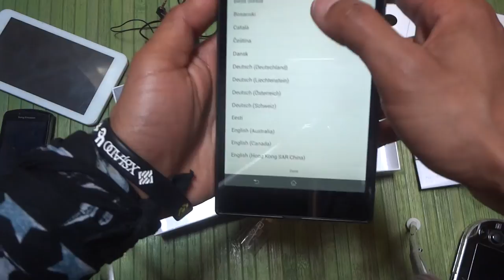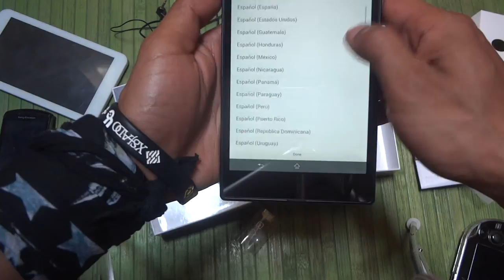Sony Xperia Z ULTRA UNBOXING | Déballage en Français | ANDROID c'est du lourd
pour l'occasion de la coup du monde jai pris un xperia z ultra sous Android lollipop.

c'est un smartphone Sony de 6'' avec un belle écran Bravia, on peut même utiliser un crayon à papier en guise de stylé.
y'a un Snapdragon 810 et 1,7 giga de ram du coup C'est assez confortable sur pas mal de jeux vidéo.
Parcontre au niveau de l'appareil photo c'est pas du top... On a un petit 5 mega à l'arrière ET SANS FLASH.
Puis on a un 2 mega pixels en face cam ( assez corect...😒) mais bon on n'est pas la pour prendre des photos lol
ON EST LA POUR DU GAME !!!
Vu que c'est de la gamme Sony les manettes de PlayStation 3 avec la Dualshock 3 et PlayStation 4 avec sa dualshock 4 sont compatibles via un câble Spécial ''OTG'' ( c'est un micro usb vers usb 2.0)
En plus c'est asser cool d'utiliser son telephone sous l'eau vu qu'il est étanche certifié Ip68.

voici la description officiel de Wikipedia

La phablette Xperia Z Ultra a été présentée le 4 juillet 2013 lors de la conférence de Sony.
L'écran TFT de 6,44 pouces a 1920 × 1080pixels. Elle pèse 212 g. Elle mesure 179 × 92 × 6,5 mm.
La batterie a une capacité de 3 050 mAh.
Elle a un processeur ARM à quatre cœurs Qualcomm à 2,2 GHz qui lui permet de lire des vidéos de 4096 × 2160px. Elle est étanche et résistante à la poussière IP55 / IP58.
Les crayons, stylo, sont utilisables pour écrire à l'écran. Avec un logiciel, il est possible de transformer l'écriture au stylet, dans la police désirée. Elle est compatible avec les réseaux 3G et 4G et a été commercialisée en septembre 2013.